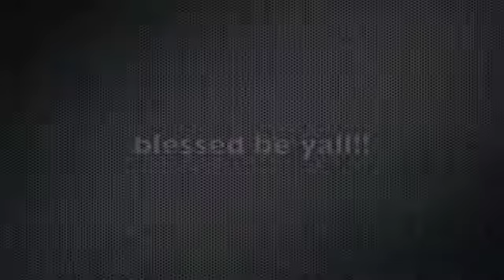More Year and a day info